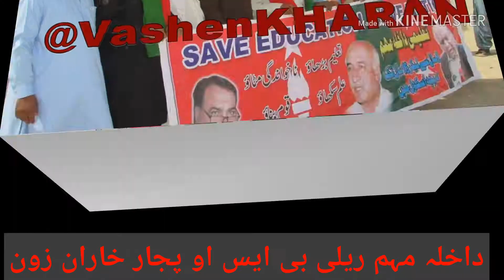mani pullen Balochistan ae shane bowane bus bowane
dakhila moim relly bso pajjar kharan zone